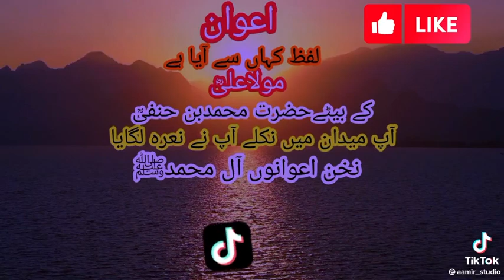History of Awan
Video from Sajjad Hyder